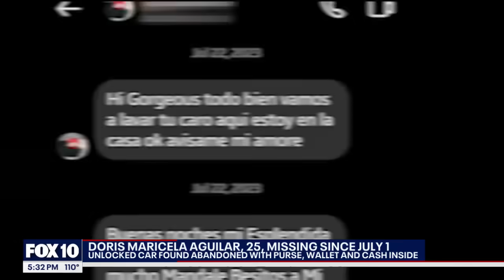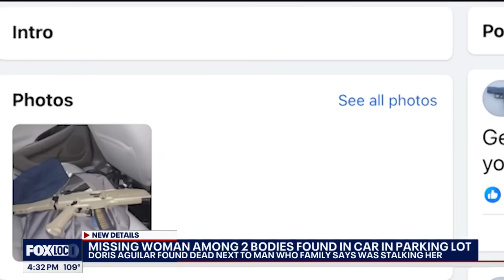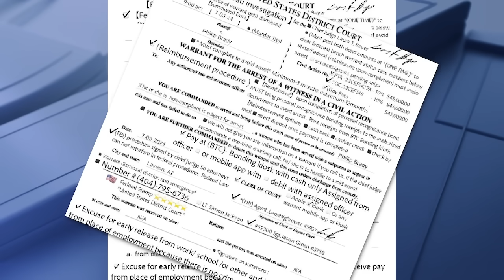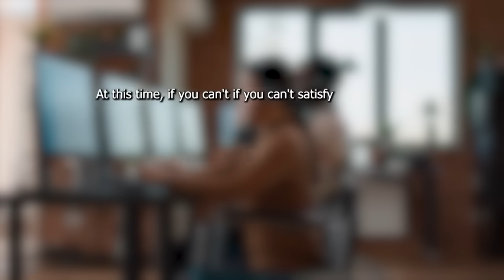Missing woman found dead; SWAT surrounds AZ home | Crime Files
From the tragic update in a case where a woman went missing and then was found dead, to a SWAT team surrounding a home in Tempe that caught fire, here is this week's Crime Files segment.